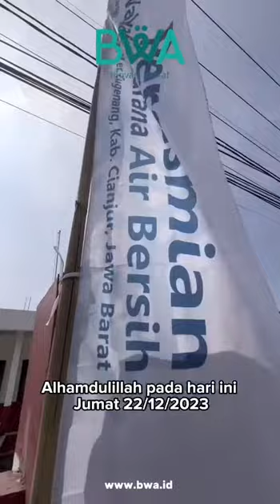BWA Siap Meresmikan Wakaf Air Bersih di Desa Mangunkerta, Cianjur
Alhamdulillah, di penghujung tahun 2023, BWA masih berikhtiar menyampaikan amanah dari Sahabat Wakaf untuk masyarakat.

Sudah setahun pasca gempa 5,6 M mengguncang, sumber air bersih di Desa Mangunkerta, Cianjur, Jawa Barat mengering bahkan hilang. Berkat kebaikan Sahabat Wakaf di program Water Action for People, kini berhasil terbangun sarana air bersih untuk saudara kita di sana.

Jazakumullah ahsanul jaza, semoga berbuah berkah dan pahala jariyah untuk para wakif😊